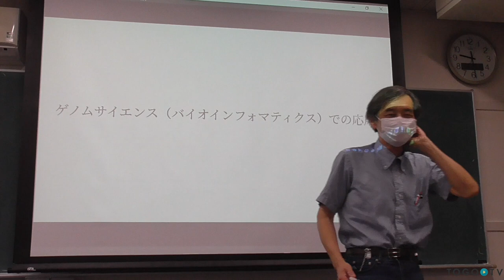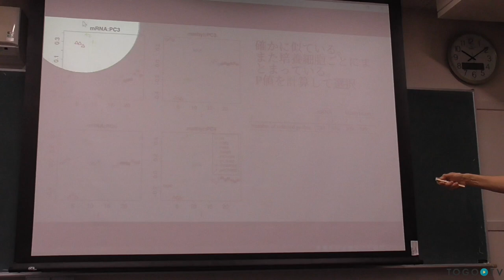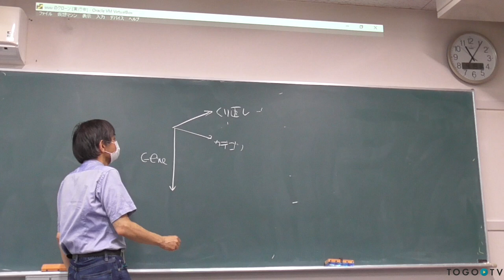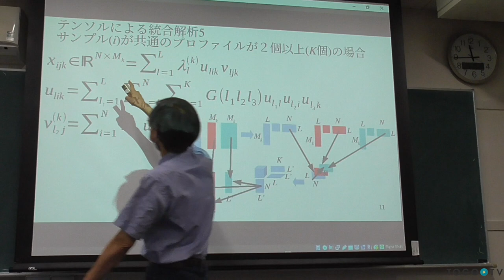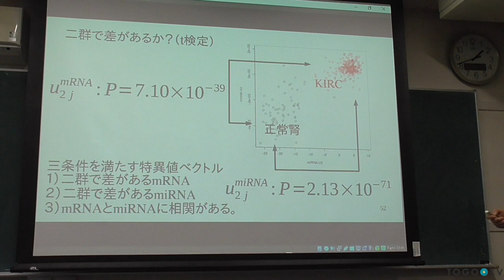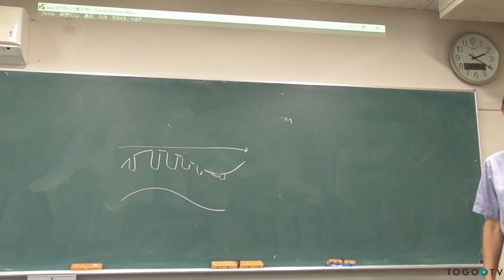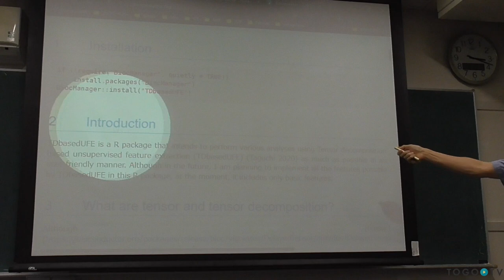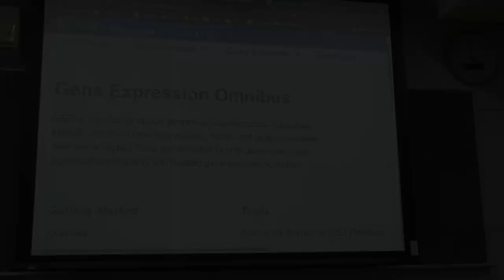テンソル分解とバイオインフォマティクス @ 広島大学 集中講義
2023年4月19日に開催された広島大学 集中講義から、田口 善弘氏による「テンソル分解とバイオインフォマティクス 2日目」をお送りします。講義資料は から提供されています。この講演動画は、田口氏からご寄託いただきました。

0:00 テンソル分解とバイオインフォマティクス @ 広島大学 集中講義
00:05 1. ゲノムサイエンスの応用例
00:41 2. ガン（mRNAとmiRNA)
25:22 3. ガン（遺伝子発現プロファイルとメチル化)
46:00 4. 時系列解析
53:00 5. CycleBaseとの比較
01:14:30 6. テンソル分解を用いた変数選択
02:14:11 7. ゲノムデータを用いた具体例
02:21:07 8. ドラッグリポジショニング
02:28:05 9. ガン（mRNAとmiRNA)：サンプル共通の場合
02:42:28 10. ヒトとマウスの中脳発生過程：変数共通の場合
02:55:14 11. 3種類以上のプロファイルの統合解析:変数共通の場合
03:05:01 12. 3種類以上のプロファイルの統合解析:サンプルの場合
03:23:52 13. 3種類以上のプロファイルの統合解析:変数共通の場合：その2
03:31:07 14. 標準偏差最適化
03:51:44 15. Bioconductor
03:53:33 16. TDbasedUFE
04:25:23 17. TDbasedUFEadv